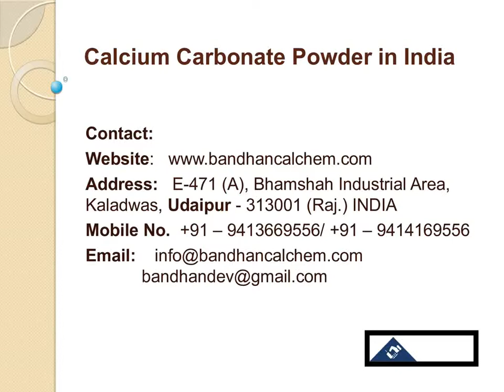Calcium Carbonate Powder in India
Calcium Carbonate is chemical composition of CaCO3.  It is a common chemical substance founds in rock as the minerals calcite and as limestone, which is a type of sedimentary rock which consisting of calcite and is the main component of pearls, and eggs. CaCO3 is the active ingredient in agricultural lime and is created when calcium ions in hard water react with carbonate ions to create lime scale.

 Bandhan Calchem a one of the fast growing minerals company in Udaipur which offers Calcium Carbonate Powder with finest rates. We try to meet the quality standards as per the customer demand. Our natural calcium carbonate is famous due to its purity in chemical and high whiteness quality. Our natural calcium carbonate produces no toxic and harmful effect so that we produce this at highly range.
Calcium Carbonate Powder use in different applications like in building products, water treatment, glass ingredients, toothpaste, paint, coating, food, dusting agent and it also used for prepare the medicines. Bandhan Calchem provides high quality and purest form of calcium carbonate powder. We are also offering all types of minerals like dolomite powder, calcite powder, talc and soapstone and quick lime. Our product quality is quick different from any other industries.

Bandhan Calchem Organization gives the best result in terms of mineral suppliers. In our Organization work from raw material collection to packing process, all the work is performed under the supervision of profession experts, they have great experience in this field. Our Company main aim to give the quality results to our clients and fulfill their demand.

Address: E-471 (A), Bhamshah Industrial Area, Kaladwas, Udaipur - 313001 (Raj.) INDIA

QuickLime, QuiclLimepowder, mineral, manufacture, supplier, exporter, soapstone, industry, paint, QuickLimequality, paintindustry, mineralsupplier, calciumcarbonatepowderseller